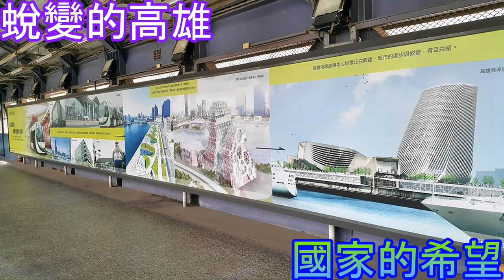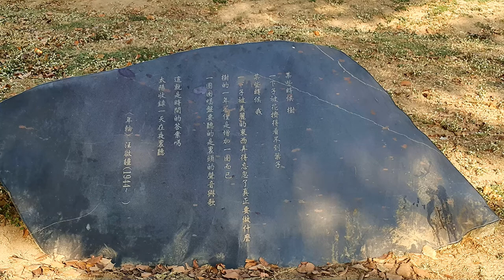蛻變的高雄 國家的希望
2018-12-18  蛻變的高雄 國家的希望